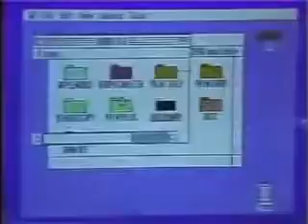Interview de John Sculley à propos de l'Apple II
► Une Interview de John Sculley à propos de l'Apple II.

- Bonne soirée à tous et n'oubliez pas de manger fruité :)